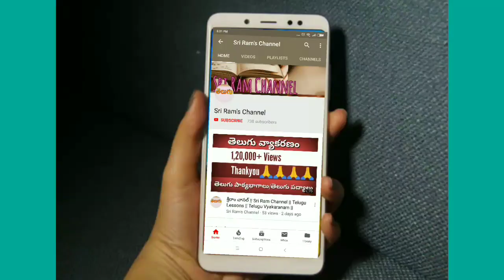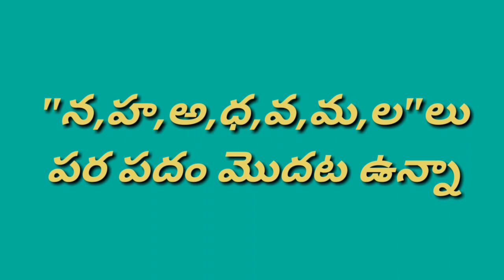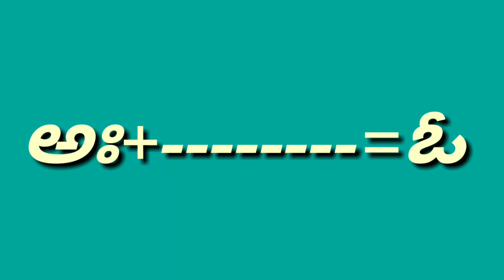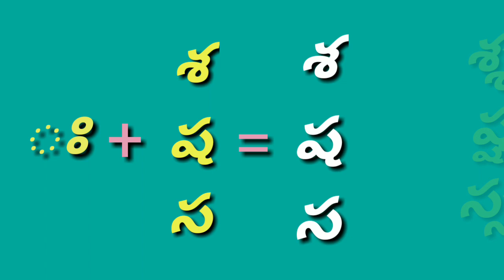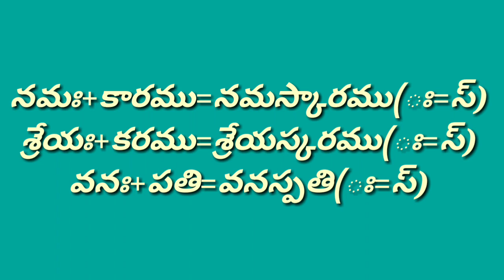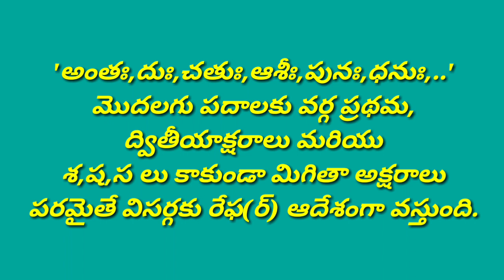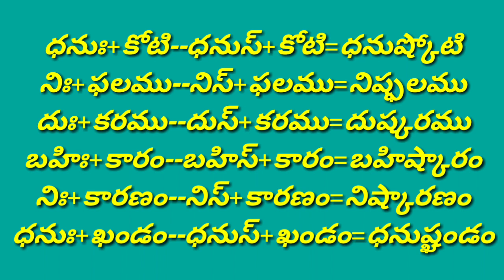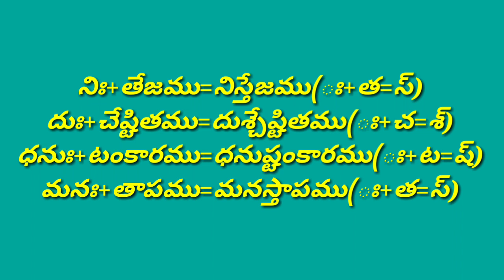విసర్గ సంధి || సంస్కృత సంధులు || Visarga Sandhi || Sanskrutha Sandhulu